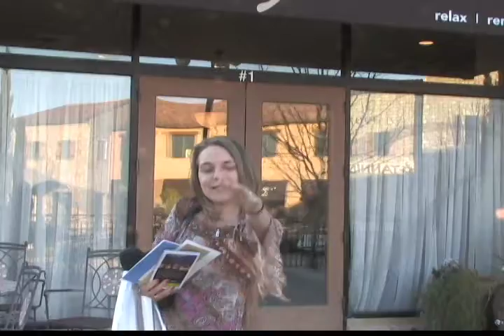Women's Makeover Day